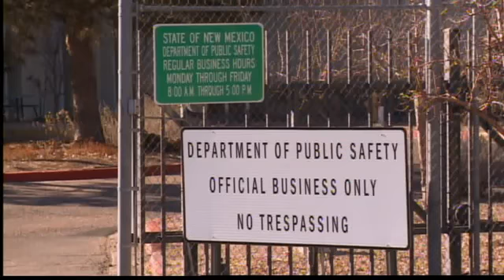Charges dropped against cop caught with prostitute